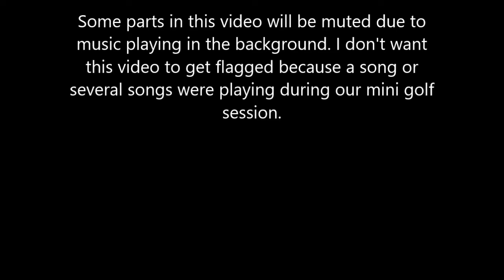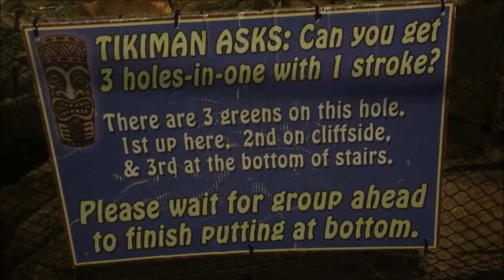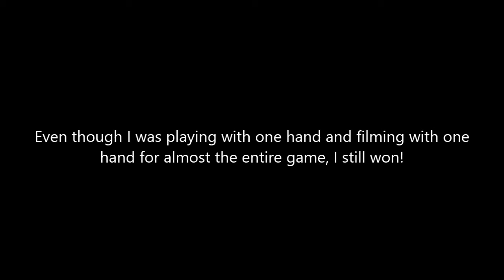Tiki Action Park Mini Golf 2016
Recorded on August 26th, 2016 at Tiki Action Park in Centereach, NY over the summer!

This video was recorded using an Iphone 6.